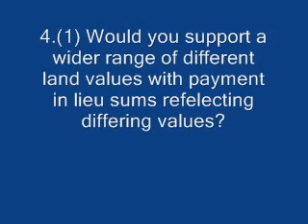Planning Obligations Q4 (Part 1)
Planning Obligations Workshop Q4 (Part 1): In exceptional circumstances, or when it is not feasible for Registered Social Landlords to manage the units due to their small number, payment to the councils affordable housing fund is accepted in lieu of on site or off site affordable housing. There are currently two rates of payments applied in the city. Would you support a wider range of different land value zones with payment in lieu sums reflecting these differing values?